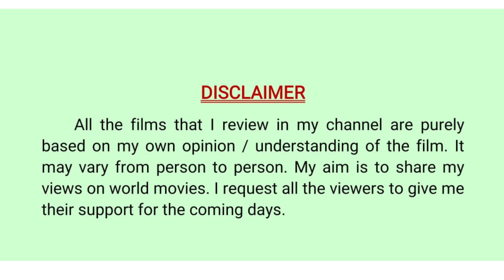Yuvarathnaa Review in Tamil by Movie Bazaar Rajesh | Puneeth Rajkumar | Sayyeshaa | Santhosh Anand